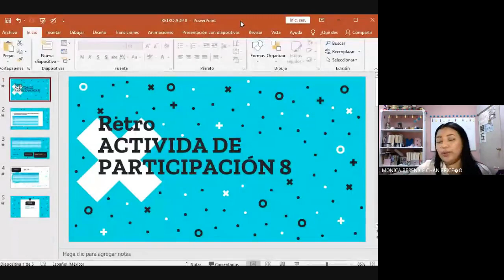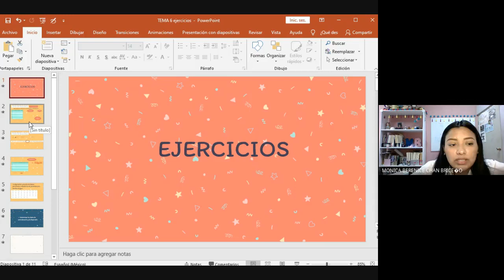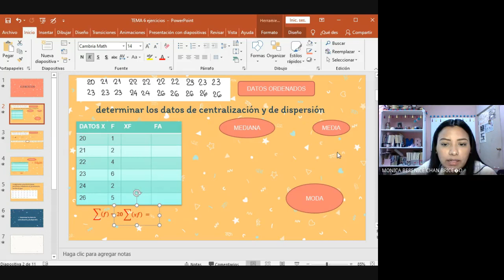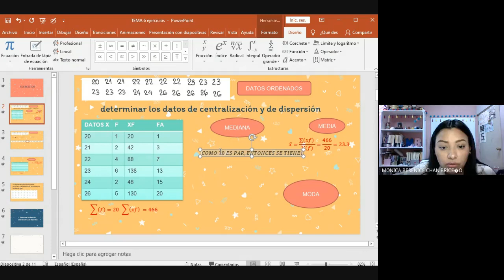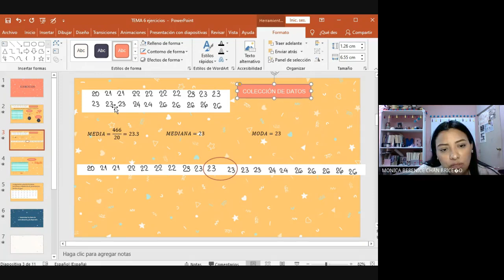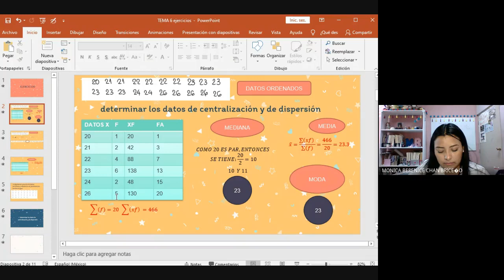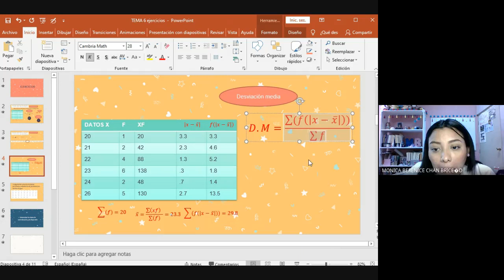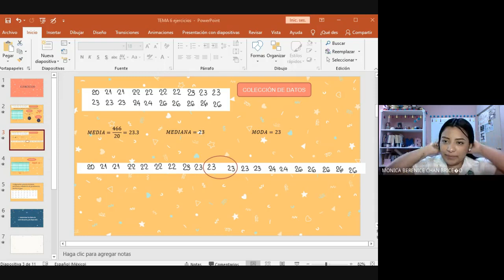3B LAS MATEMÁTICAS EN LA TOMA DE DECISIONES 16 MARZO 2021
Clase del día martes 16 de marzo de 2021